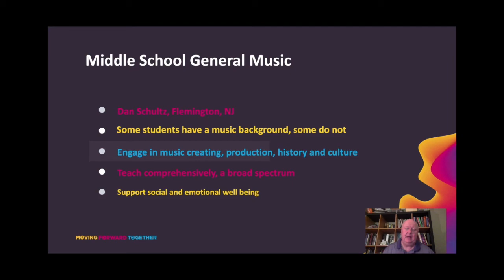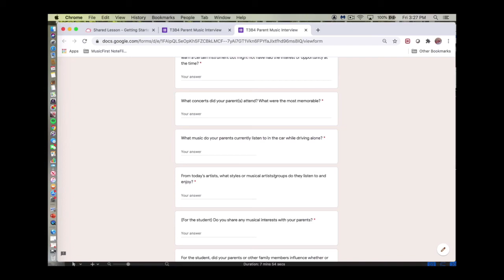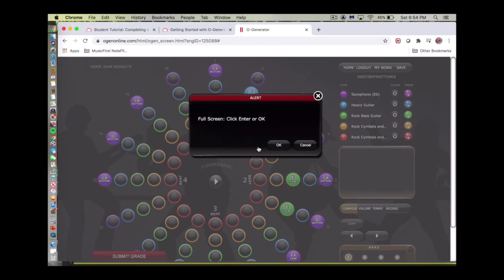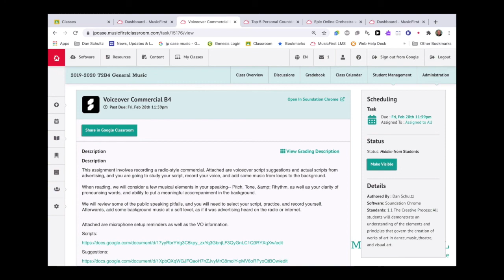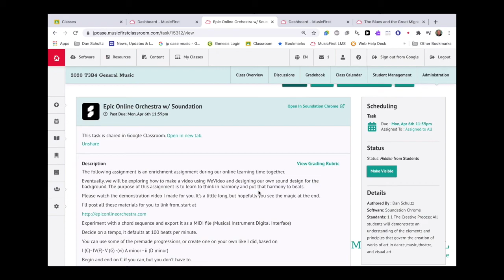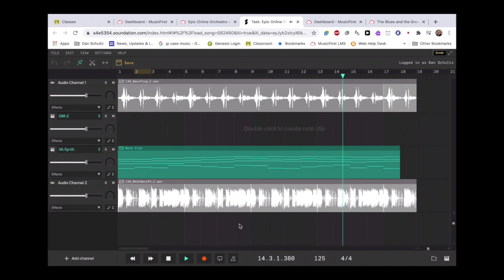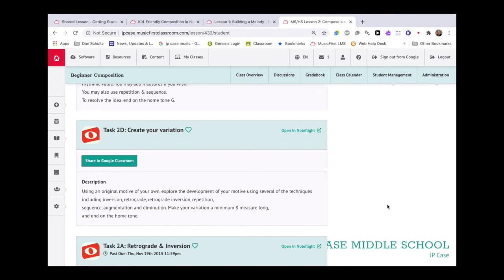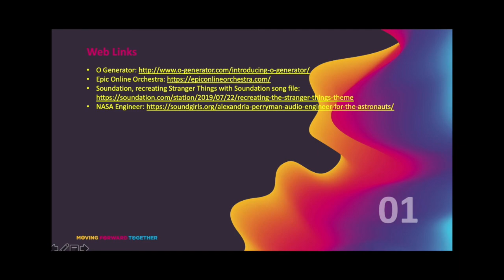Middle School General Music Online - Dan Schultz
As students enter their teenage years, what music lessons saw high levels of engaging learning in the online environment? This session is focused on moving forward with successful and  practical activities for online learning in middle school general music. If you have interests in enhancing your production skills, there will be some basics of improving your understanding; most of the ideas presented in this sessions would be excellent options for ensemble rehearsals, as well.